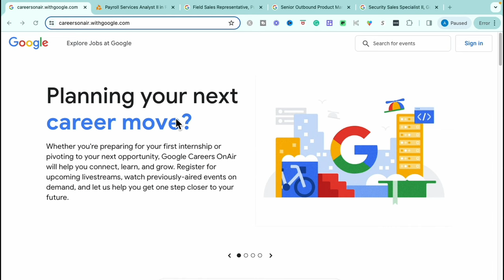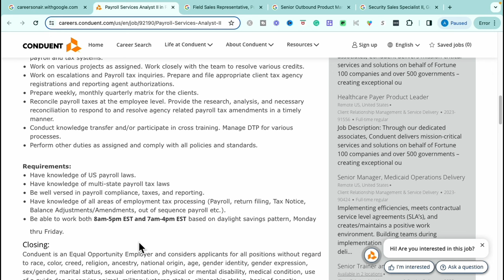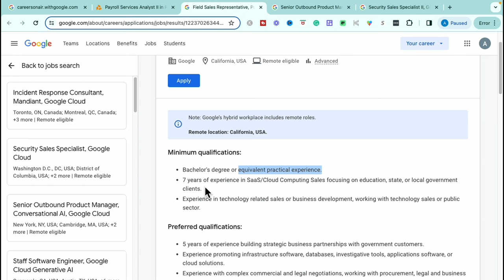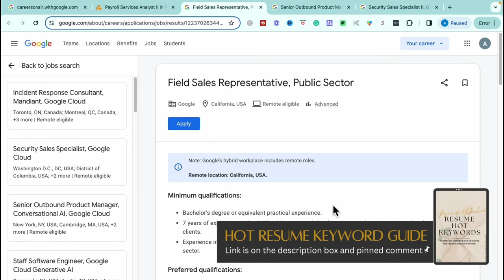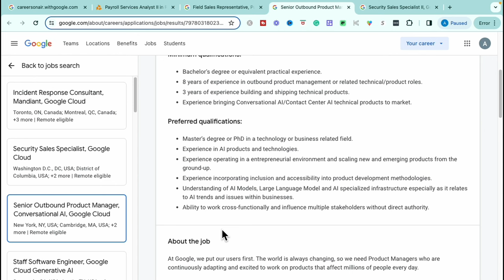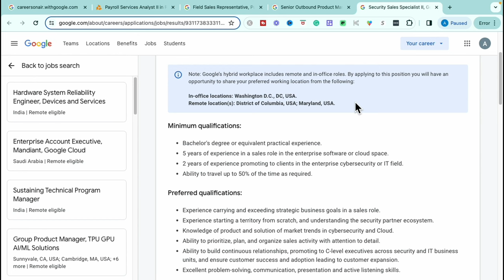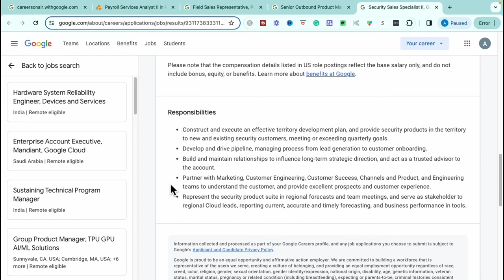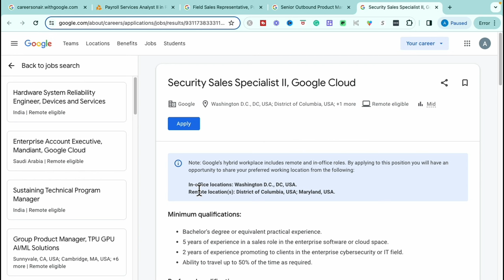GOOGLE REMOTE JOBS | BEST REMOTE JOBS | WORK FROM HOME JOBS HIRING NOW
Today I'm sharing several great work-from-home jobs with you, starting with an opportunity from a multinational technology company... Google! I'm going over four work-from-home opportunities that are entry-level, require small amounts of experience and/or that requires absolutely NO degree so make sure you catch all of them. The links to the job sites are below. Let's make the dream work!

Happy Applying!

[JOB]
🌿 Conduent | Payroll Services Analyst II
🌿 Google | Field Sales Representative, Public Sector
🌿 Google | Senior Outbound Product Manager, Conversational AI, Google Cloud
🌿 Google | Security Sales Specialist II, Google Cloud

✋🏾 ***Jobs go quickly so please apply as soon as possible. If the job is no longer available on the career site, job titles will lead to similar jobs when the video is posted. Also, please utilize the above career site links to locate the jobs listed in the video, direct job links will NOT be posted to prevent the career site from possibly crashing due to the high level of traffic from viewership.

✨📝 ***The Resume Templates Library will be available soon, get on the waitlist below to get notified as soon as they drop ➡️

[FREE RESOURCES]

[TIMESTAMPS]
0:00 Overview
0:58 1st Opportunity
4:43 2nd Opportunity
9:30 3rd Opportunity
12:22 4th Opportunity